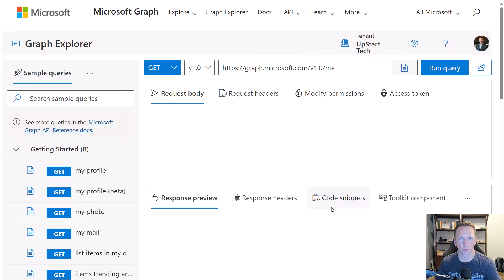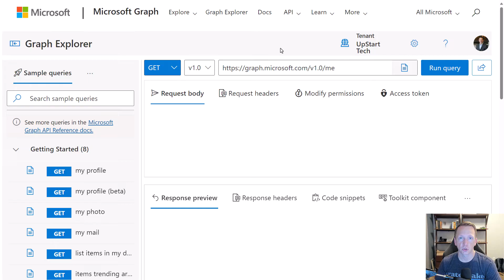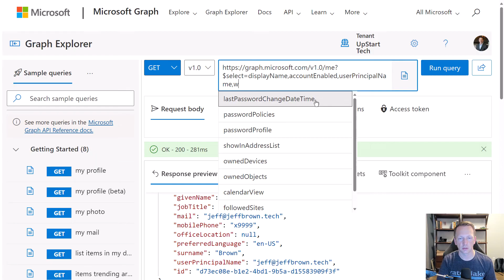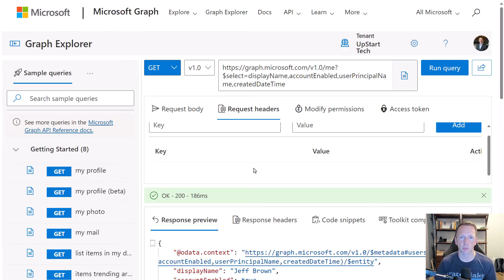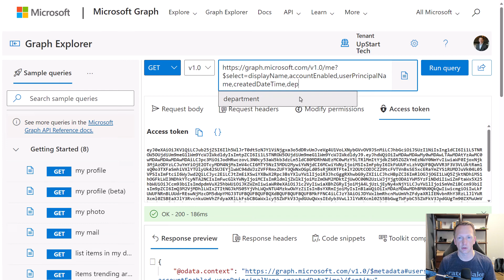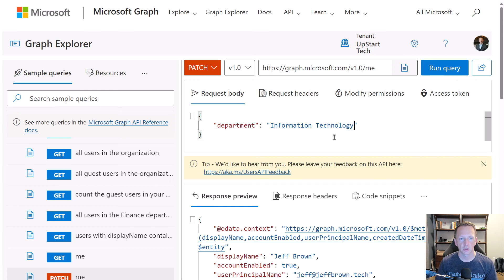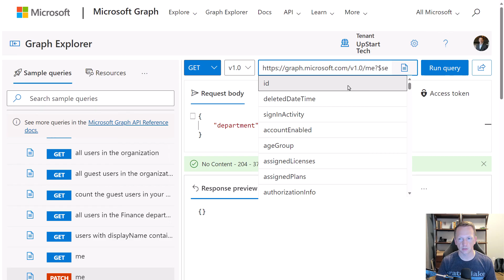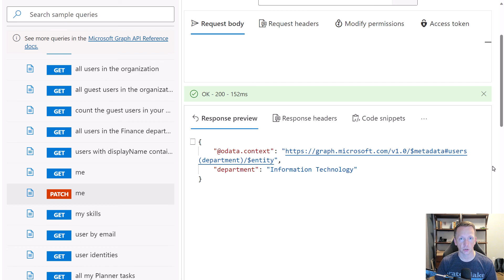Getting Started with Microsoft Graph API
What is the Microsoft Graph API? What can it do for you? This tutorial gives an introduction to the Graph API and shows how to use the Graph API Explorer to get started.

⏰ Chapters ⏰
00:00 Introduction
00:19 Graph API Overview
05:42 Graph Explorer Overview
06:25 Get Example
10:46 Patch Example
13:08 Summary